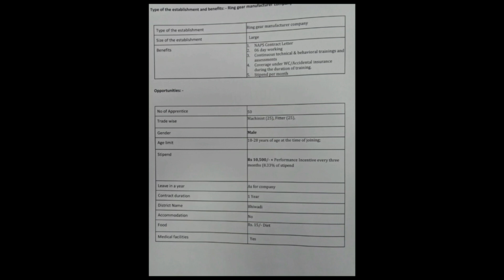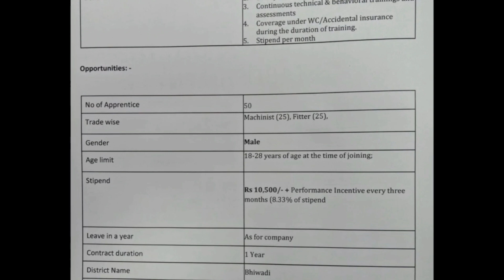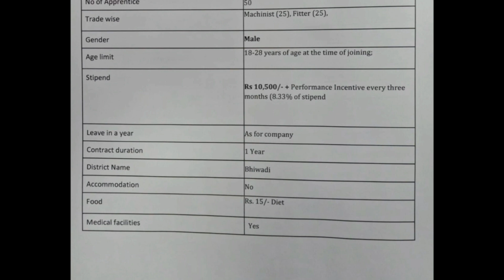आईटीआई के बच्चो को अप्रेंटिस करने का मौका || ITI JOBS || ITI Apprentice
फॉर्म भरने के लिए नीचे दिए गए लिंक पर क्लिक करे और पूरा फॉर्म भरने के बाद सबमिट करे ll👇🏻👇🏻👇🏻